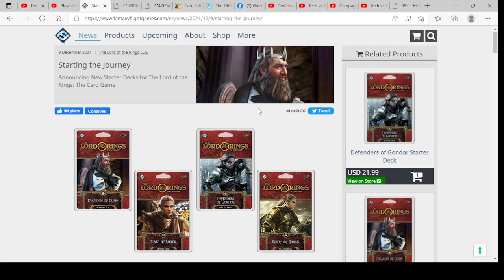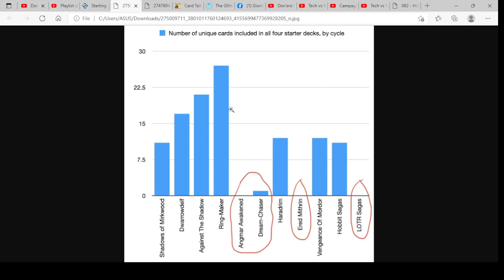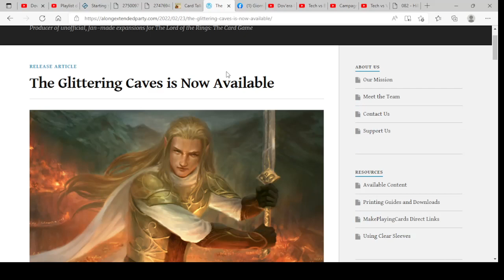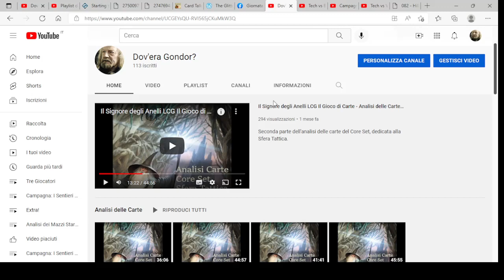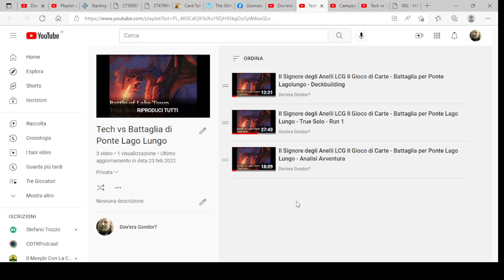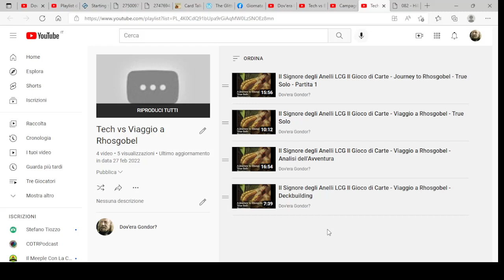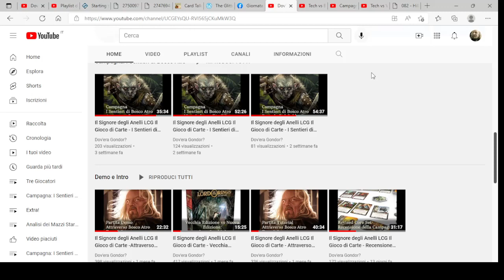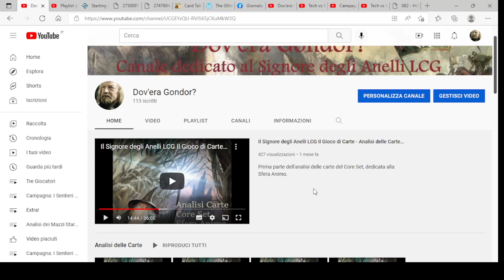Stato del Gioco - Marzo 2022 - Il Signore degli Anelli LCG Il Gioco di Carte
Analizziamo lo stato del Gioco con:
- news
- eventi della community
- video registrati
- video da registrare